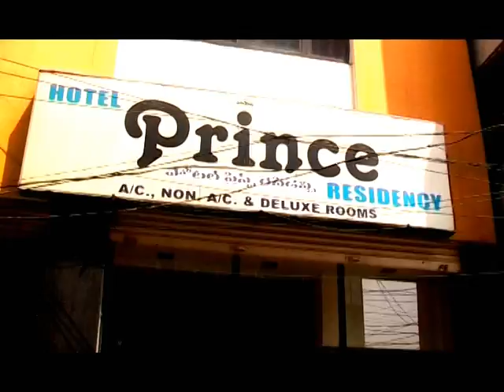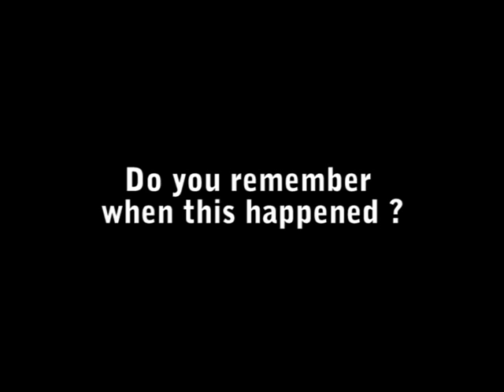JDT ISLAM_BMMC 2010 Tour Trailer_Powered by Eras Innovation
JDT ISLAM BMMC TOUR VIDEO 2010
HYDERABAD - CHENNAI - CALICUT